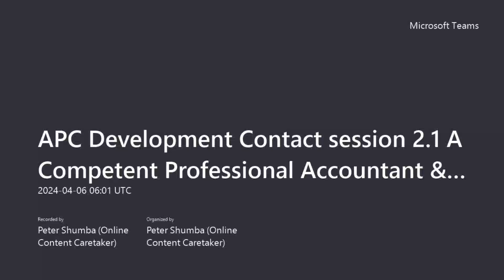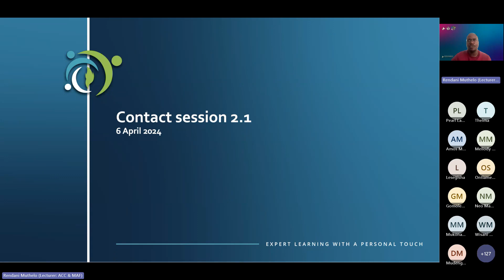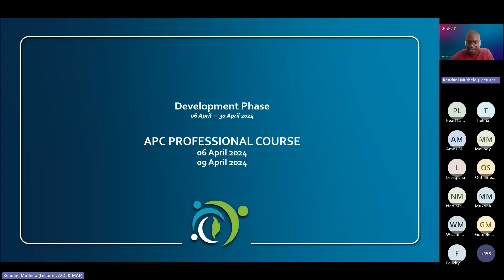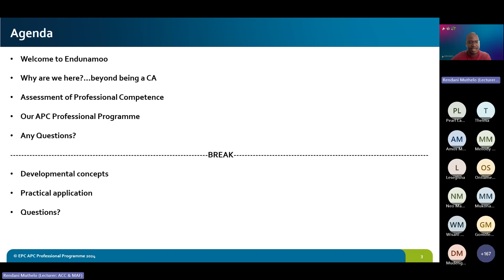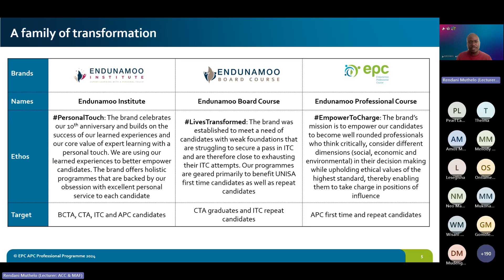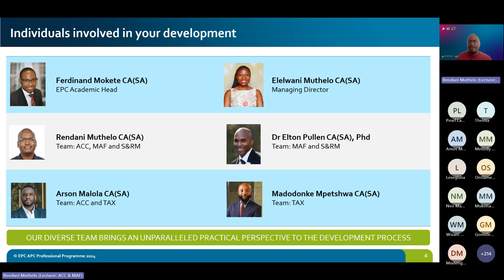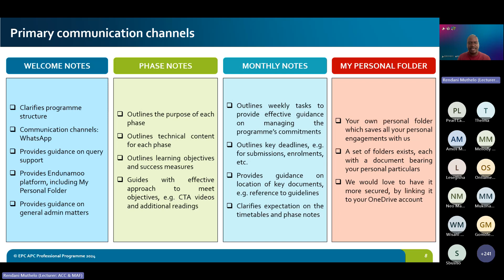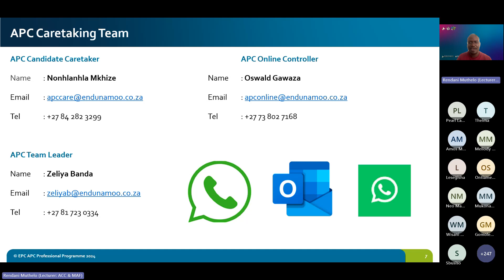Contact session 2.1(Part I of IV) - A competent professional accountant (06_04_2024) (41_34)